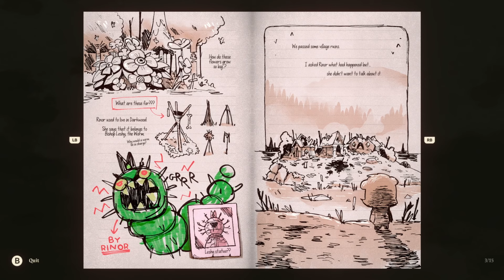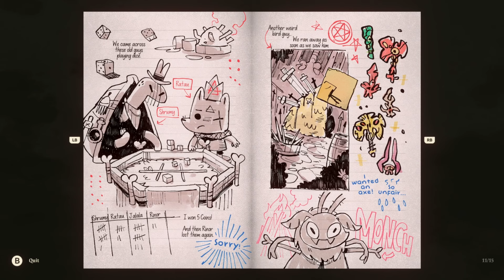JALALA JOURNAL | Cult of the Lamb Gameplay Part 32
JALALA JOURNAL | Cult of the Lamb Gameplay Part 32 | Cult of the Lamb Unholy Alliance Gameplay Walkthrough garoshadowscale